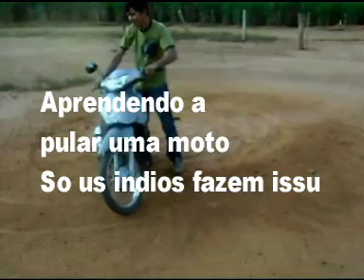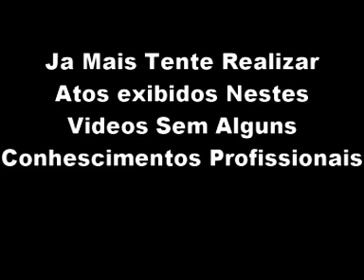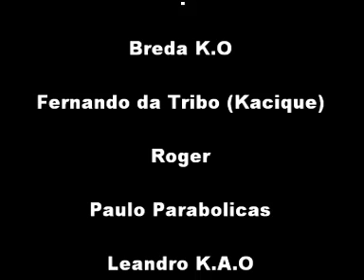VARIADA DE MOTO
DANDO UMA VARIADA DE MOTO